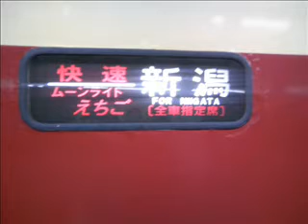新宿駅にて 485系 快速ムーンライトえちご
繁忙期の特定時期のみに運行されている
臨時列車扱いのムーンライトえちご。
これに乗って着いた先より本番となります。
関東エリアのこれまでの前面展望は布石
です。ヘッドマーク・方向幕が静止画写真。

車内撮影時は主に車内アナウンス集音目的
ですので、どこを撮っているんだ？という
ツッコミは受け付けません。ながらとは
異なり、座席カバーは付いています。